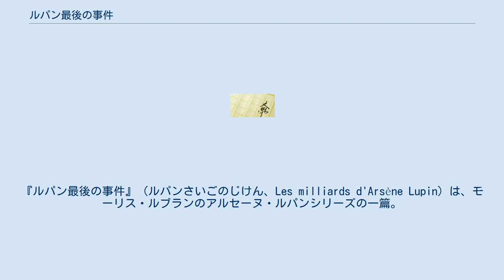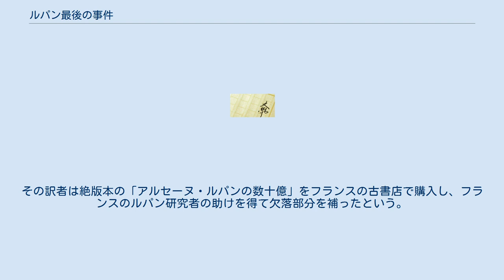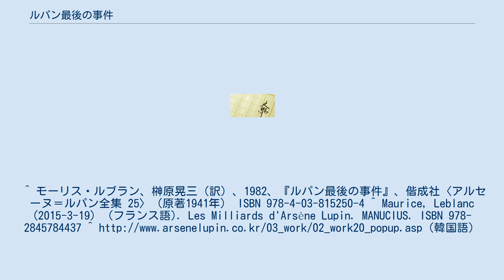ルパン最後の事件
アルセーヌ・ルパン
『ルパン最後の事件』（ルパンさいごのじけん、Les milliards d'Arsène Lupin）は、モーリス・ルブランのアルセーヌ・ルパンシリーズの一篇。
1939年にロート紙において連載され、1941年に単行本化された。
 原題は「アルセーヌ・ルパンの数十億」だが、2012年に出版されたルブランの遺作『ルパン最後の恋』が発見されるまで、本作がルパン・シリーズ最後の作品と考えられていたため、日本（偕成社・榊原晃三訳版）では最後の事件というタイトルが付けられている。
 フランスのHachetteが1941年の単行本化に際して、第9章「金庫室」（Les coffres-forts）の一部が欠けたまま出版する。
偕成社・榊原晃三訳版はこれを底本としたため、完全な訳本は出版されていない。
原典は、1987年にRobert LaffontのBouquins版が出版されているが、こちらも一部が欠落したままである。
 欠落部分は、ルブラン研究家のフィリップ・ラデ（Philippe Radé）が発見し、1991年に『カリブル（Calibre）』誌に発表した。
‹Jacques Derouard, Le Dictionnaire Arsène Lupin より› 2003年に韓国で出版されたルパン全集において、欠落部分も含めた初の完全版の刊行が実現した。
その訳者は絶版本の「アルセーヌ・ルパンの数十億」をフランスの古書店で購入し、フランスのルパン研究者の助けを得て欠落部分を補ったという。
 ^ ポプラ社・南洋一郎訳版では、『カリオストロの復讐』を『ルパン最後の冒険』のタイトルで出版している。
^ モーリス・ルブラン、榊原晃三（訳）、1982、『ルパン最後の事件』、偕成社〈アルセーヌ＝ルパン全集 25〉（原著1941年） ISBN 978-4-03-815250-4 ^ Maurice, Leblanc (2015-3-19) (フランス語). Les Milliards d'Arsène Lupin. MANUCIUS. ISBN 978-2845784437 ^